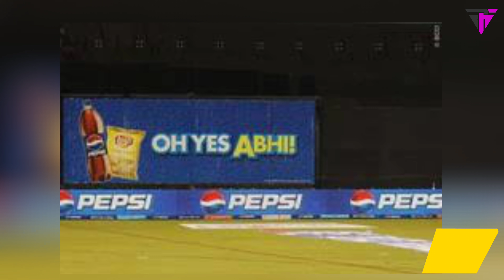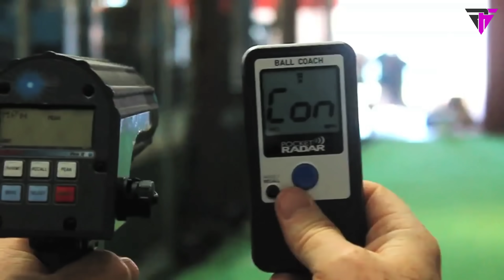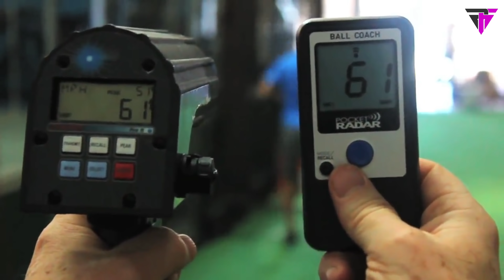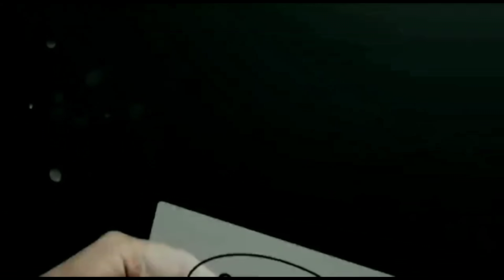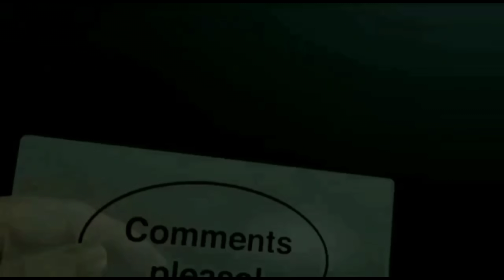क्रिकेट स्टेडियम में इतना कुछ होता है आपको नहीं मालूम होगा//Intresting facts about Cricket stadium